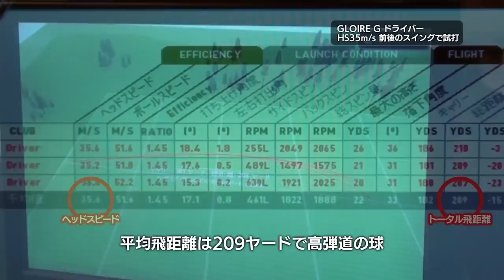【テーラーメイド】GLOIRE G ドライバー 飛びの検証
K's Island Golf Academy所属の田口舞子プロによる、『GLOIRE G』ドライバー検証VTRが完成しました。
どんな方に向いているクラブなのか、分かりやすくコメントしてくれています！是非ご覧ください！！

GLOIRE G ドライバーの製品詳細はこちら。